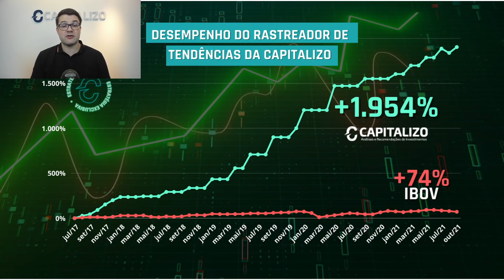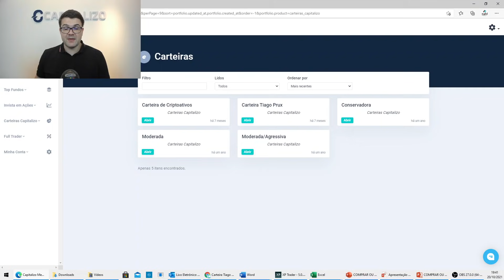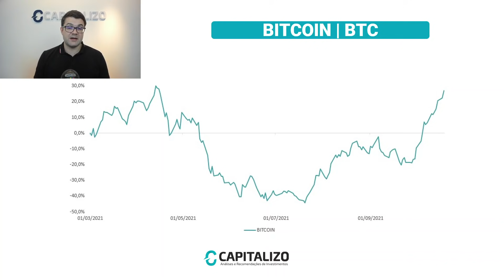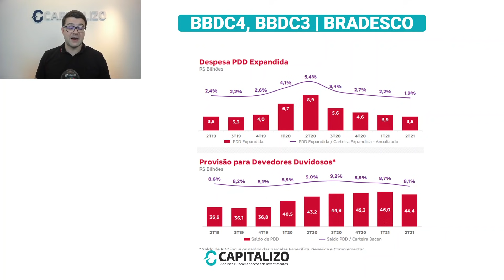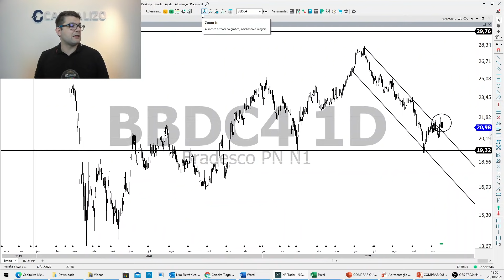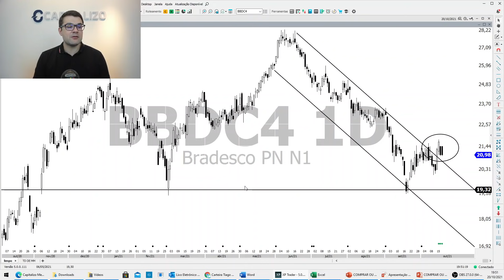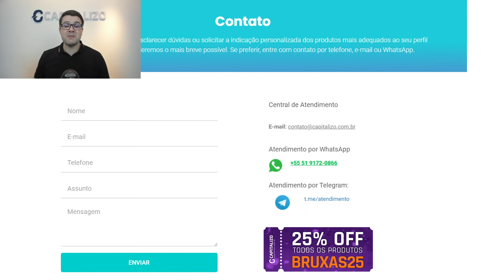BBDC4 E BITCOIN | É HORA DE COMPRAR OU VENDER BRADESCO E BITCOIN?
Na nossa série 'Comprar ou Vender?' fazemos a análise dos ativos pedidos por nossos seguidores. E, no vídeo de hoje, comentamos a respeito das informações do nosso time de análise sobre o Bradesco (BBDC4) e Bitcoin (BTC).

🏷️ Utilizando o cupom BRUXAS25 direto na área de compras do nosso site, você garante um DESCONTO de 25% na compra de nossos produtos.

🤑Você gosta de receber dividendos? Preparamos um Guia para você ficar de olho nas ações que podem pagar bons dividendos